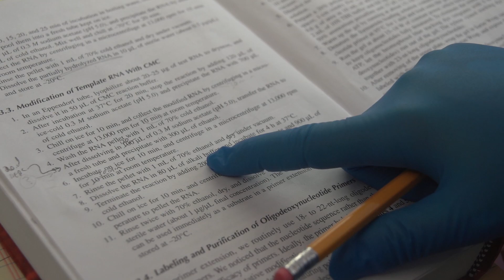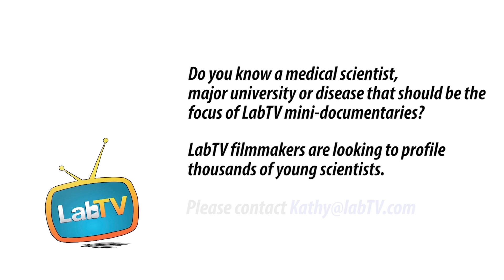Medical Research – the Place to Be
Meet Stephanie Vlachos, a postdoctoral researcher in the Todd Nystul Lab at UCSF. Stephanie's research involves Stem cell communication and contributes to finding the link between stem cells and cancer.